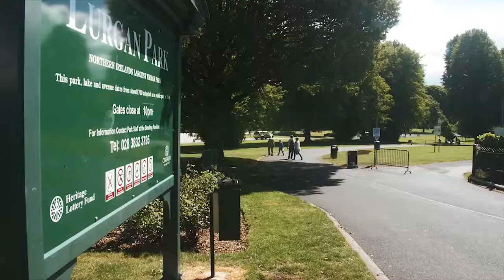Piping In Armagh